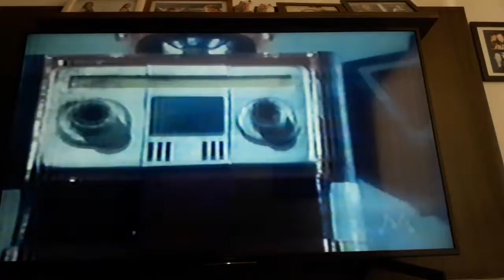Defensores da Luz SPECTREMAN - Trecho sensacional, Manchete 1999